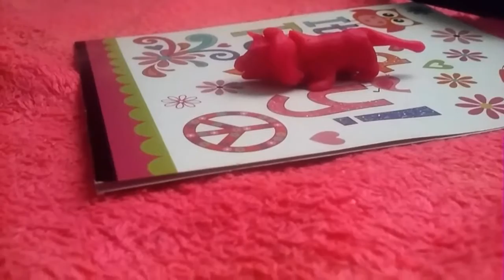Lion vs Spinosaurus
Battle Journey to great lengths